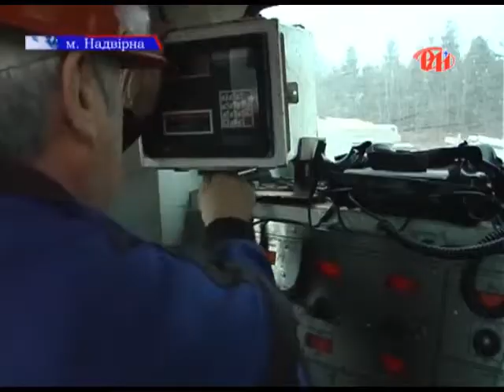Надвірнське НГВУ святкує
Про роботу працівників нафтопереробних підприємств Надвірної та перспективи розвитку міста піде мова у наступному сюжеті.